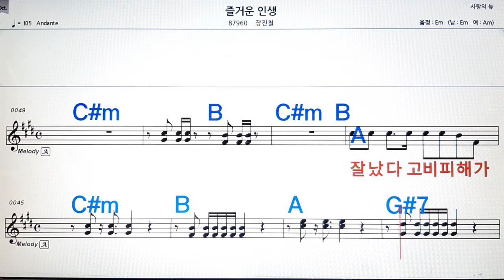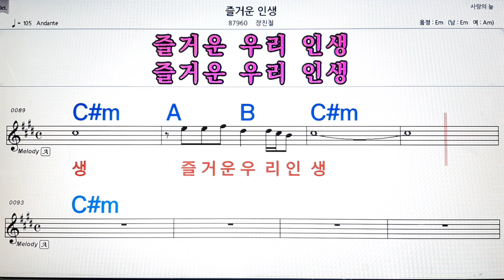즐거운 인생/장진철💋노래방, 악보,반주, 가라오케 ,코드, 가사 .💖Karaoke, Sheet music ,Chord, Lyrics ,MR